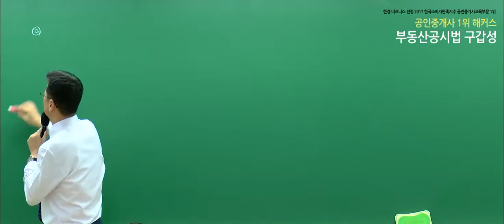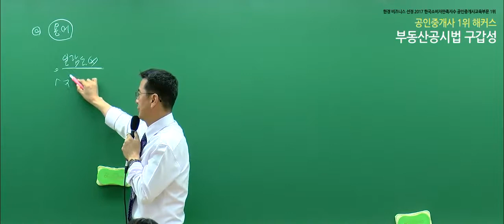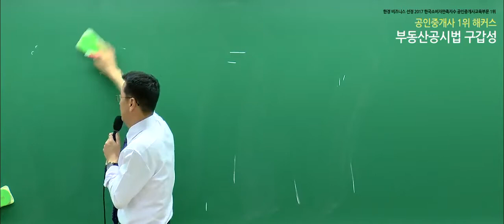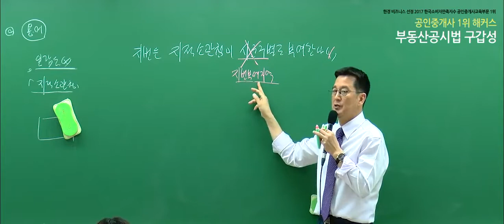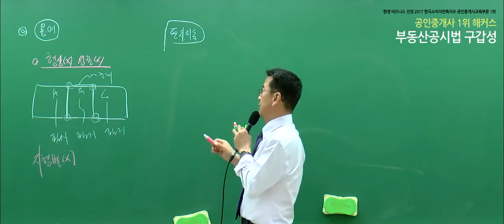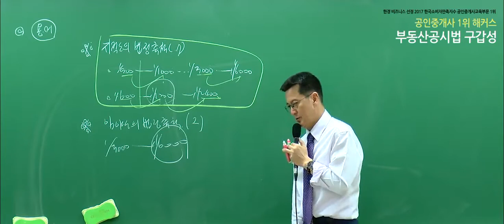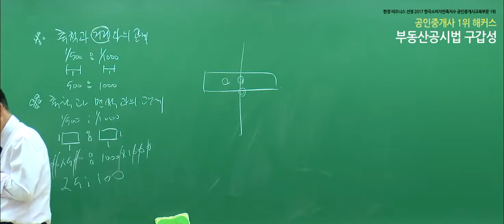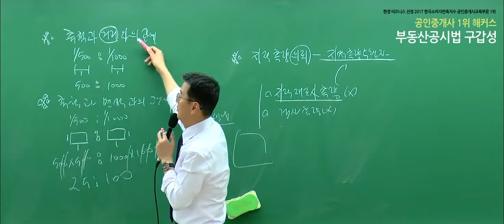[공인중개사 인강, 해커스 구갑성] 2019 부동산공시법 핵심이론 - 용어의 정의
2020 합격비법서 선착순 200명! 무료배포!